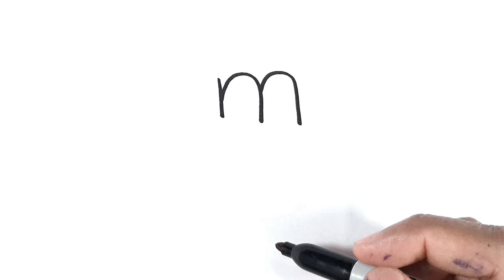How To Draw A Hand Easy, Hand Drawing With M Step By Step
Hi everyone! For today's video, I will show you how to easily draw a hand from m letter step by step. If you wish to draw the art, you can pause the video at every step to follow the drawing carefully. I hope you have a lot of fun hand drawing after M letter with me.